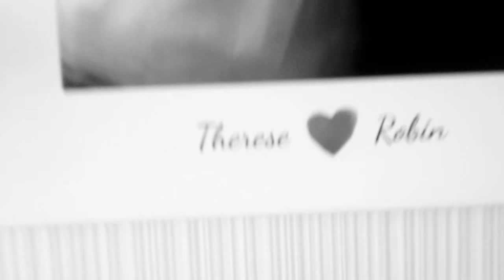Min älskade mamma och pappa